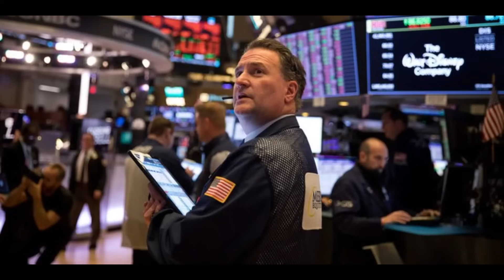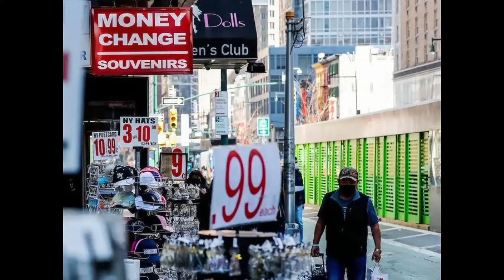现在的中美第一个“缓冲期”为两年后惊涛骇浪做准备！美国智库2049中心：中国美国战略目标都锁定为2050年，中国2030年GDP将超越美国人均GDP2万美元美国是否战略摊牌！人生能有几回搏押注中国